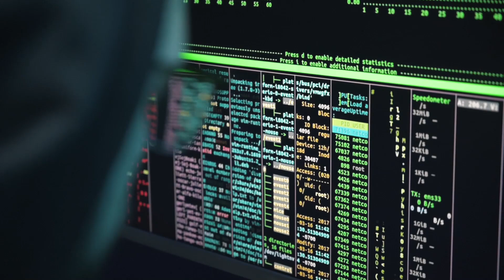3 PRINCIPAIS Propriedades da Segurança Computacional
3 PRINCIPAIS Propriedades da Segurança Computacional

TEXTO SOBRE O VÍDEO:

Você sabe como afirmar se um sistema computacional em rede de fato está seguro? Em resumo, para ser seguro, um sistema precisa seguir três propriedades: a integridade, a confidencialidade e a disponibilidade. A confidencialidade refere-se à garantia de que as informações são acessíveis apenas para as pessoas autorizadas e que não são divulgadas a entidades ou processos não autorizados. A Integridade refere-se à manutenção e garantia da precisão e completude das informações e dos métodos de processamento. Enquanto que a Disponibilidade refere-se à garantia de que as informações e os recursos estão acessíveis e utilizáveis sob demanda pelas entidades autorizadas. Estes conceitos formam a base do modelo de segurança conhecido como "Tríade CIA" (Confidentiality, Integrity, Availability). Assista esse vídeo para aprender sobre estes conceitos de uma maneira leve e descontraída.

CAPÍTULOS:
00:00 : Habib e 00:01 : Inscreva-se Agora